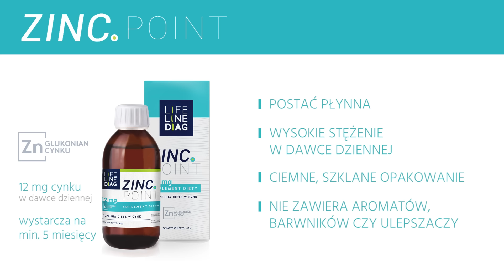dr Anna Romaniuk - Choroby autoimunizacyjne w kontekście poziomu pierwiastków w organizmie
Dowiedz się w jaki sposób poziom mikro i makroelementów w organizmie wpływa na przebieg chorób autoimmunizacyjnych, takich jak łuszczyca, toczeń, choroba Hashimoto i inne.